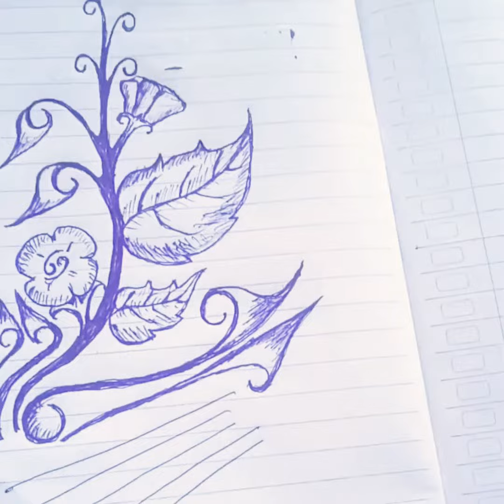VIGNETTE Gambar Sederhana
Video pendek VIGNETTE Gambar Sederhana